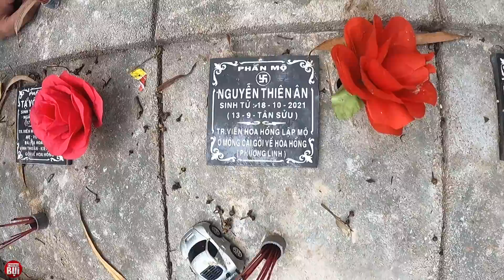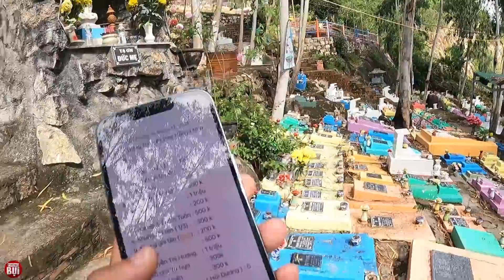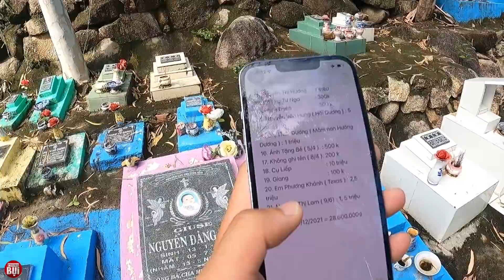Gói quà rùng rợn được đưa về trang viên 13.000 em bé bị ba mẹ vứt bỏ I Phong Bụi